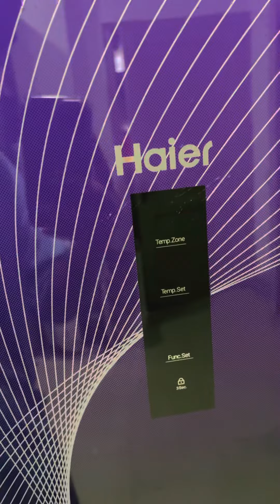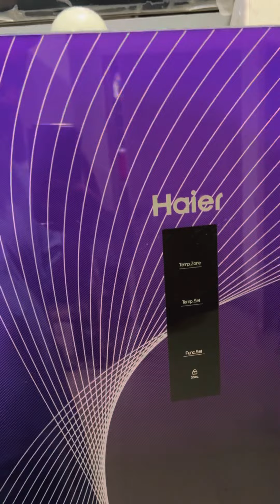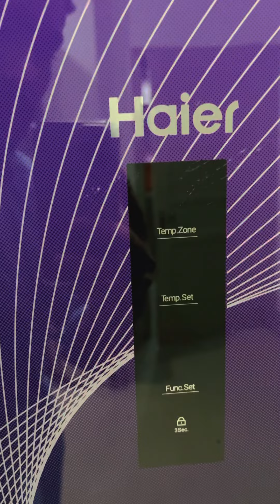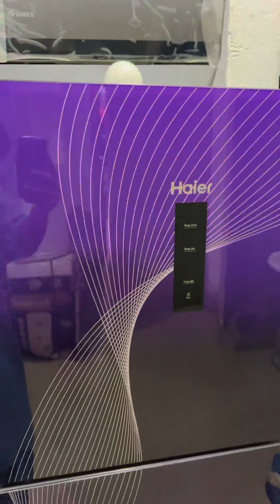Haier Refrigerator HRF-306IF Glass Door how to use Digital inverter Price and electricity Review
Haier Refrigerator HRF-306IF Glass Door how to use Digital inverter Price and electricity Review @Discount Electronics